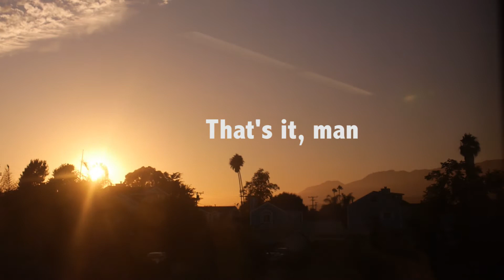Day Trip To Santa Barbara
I do not claim the rights to this music. Just a fan of this track and the artist and thought it might go well with the energy of the video. I am not using this song for any other reason.

Final Cut Pro has failed me, so I got some random footage I shot the other week and put a little something together with this Adobe Premiere Trial to see how it is. Cut it in about an hour, I guess. I think I like it.